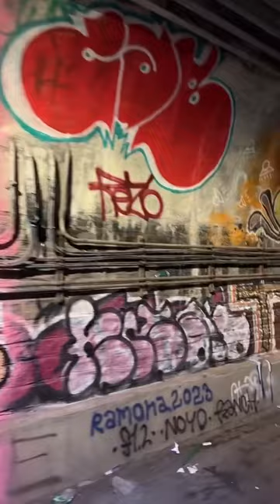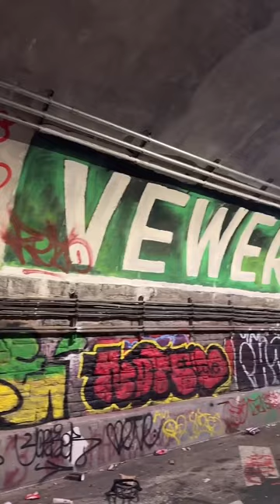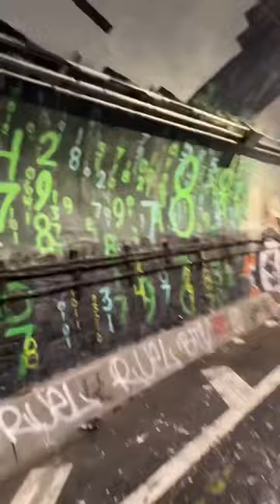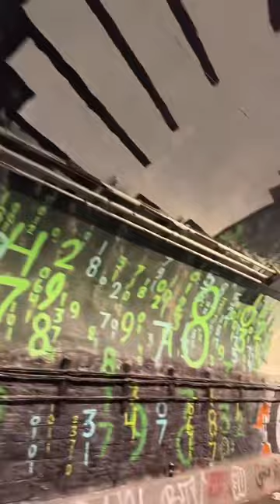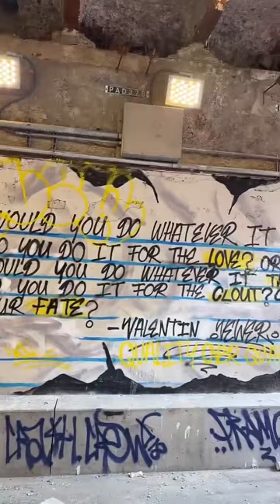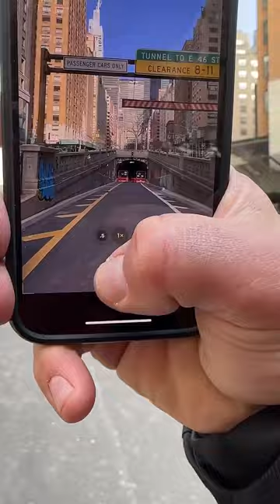The Vewer Tunnel (Park Ave Tunnel)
We walked through this last Saturday when it was 15 degrees in NYC.  I’m hearing it is now closed, at least on the south end.  Enjoy!